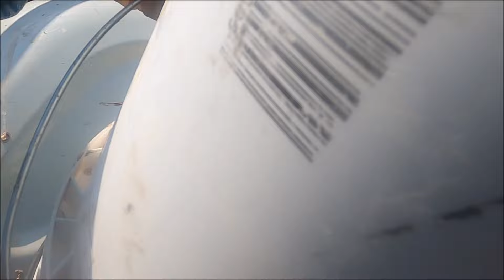Dexter doitall Attack Of the Killer Ground Bees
dexterdoitall # putyourminetotoit
"Hey How Y'all doing"
"This is Dexterdoitall Video Channel if you enjoy or dream of  living a simple Country Life, Farming, Mud Riding, Fishing, Hunting and other exciting adventures subscribed to my channel and become a member !

This channel is about Outdoors Living and Adventures mainly consisting of generations of my Family Farming Hundreds Of Acres in farmland (Beans, Cotton and Corn) in Northern Louisiana.

Pull up a seat and sit awhile join my channel and follow along in the adventures of Farming...you will get an inside glimpse of a Farmer's life and what a typical day looks like  from sunrise to sundown and sometimes into the night...watch the Planting of a crop to the harvesting. Also, see what we do for fun when we're not farming...(Fishing, Hunting, Mud Riding, Trail Rides and the eventful moments of Family Time.

Living  a Simple Country Life is the Best!
In Dexterdoitall World .." It's no Two Days Ever the Same!"

Pull up a seat and sit awhile join my channel and follow along in the adventures of Farming...you will get an inside glimpse of a Farmer's life and what a typical day looks like  from sunrise to sundown and sometimes into the night...watch the Planting of a crop to the harvesting. Also, see what we do for fun when we're not farming...(Fishing, Hunting, Mud Riding, Trail Rides and the eventful moments of Family Time. John Deere Manufacturing company Dexter doitall Attack Of the Killer Ground Bees